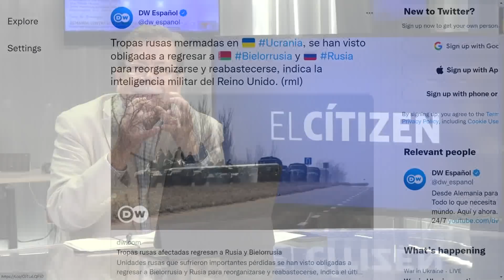Editorial Hago lo que me da la gana | El Citizen | EVTV | 03/30/2022 S1